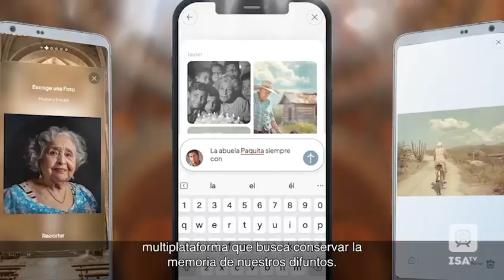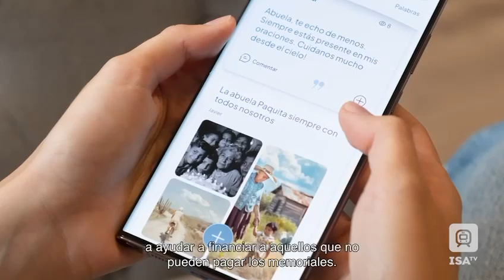✝️🕯️ Franciscus Memorial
✝️🕯️ Franciscus Memorial, una plataforma global, iniciativa del Papa Francisco; que busca honrar a los que ya no están y apoyar a personas en situación vulnerable